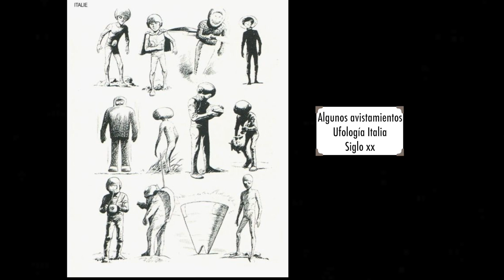El increíble incidente de la abducción... que salió mal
Investigación por Vicente Fuentes y Sonia Gupta (Canal AENIGMA)

¿Qué haría si una noche te percatas de que hay un extraño objeto flotando cerca de tu casa y ves a dos seres que caminan hacia ella?

Esto es lo que le sucedió a una familia brasileña en el caso ‘’Lagoa Negra’’ acontecido en 1958 donde aparecen varias entidades. Algunas altas y de tipo nórdico y otras más pequeñas.

Pero este evento tiene varios aspectos extraños. Los seres no parecían estar seguros de lo que hacían y algo pasó al margen de sus planes ¿qué fue?